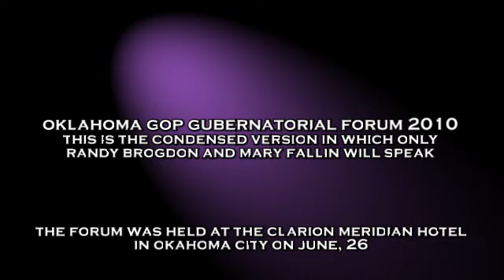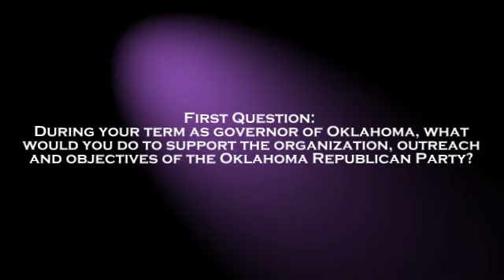Oklahoma Republican Gubernatorial Forum - Randy Brogdon & Mary Fallin (1 of 3)